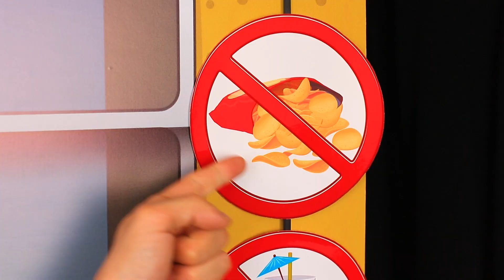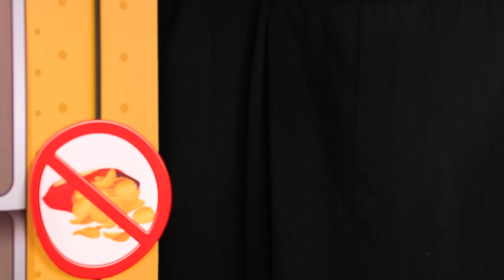10 Maneiras de Entrar com Doces em um Ônibus Escolar / Truques Virais de Comida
O que são crianças sem doces? Isso mesmo, não existe isso. As crianças devem sempre ter guloseimas com eles. E se você não sabe como esgueirar-se no ônibus escolar, por exemplo, nós te ensinamos.